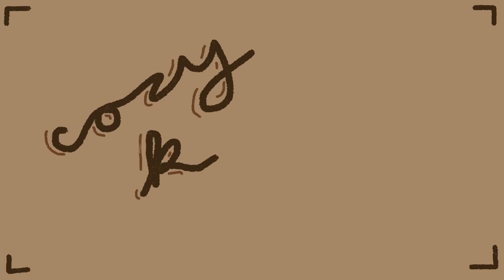Let's Play: Stardew Valley - secret garden?? [47]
i'm so mad at caroline for keeping the greenhouse a secretttt.

Cozy K
235 Westlake Center # 413